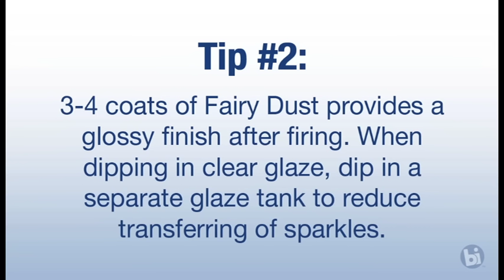All About Colorobbia Fairy Dust Glazes